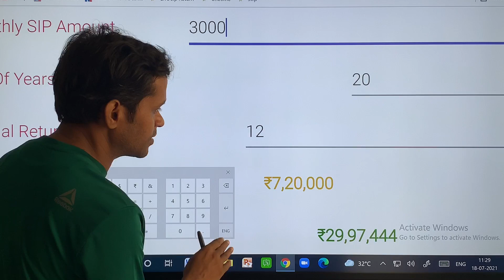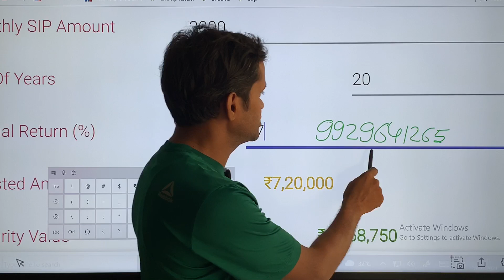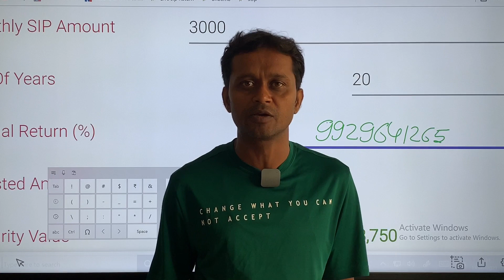3000 pm sip for 1st time sip investors